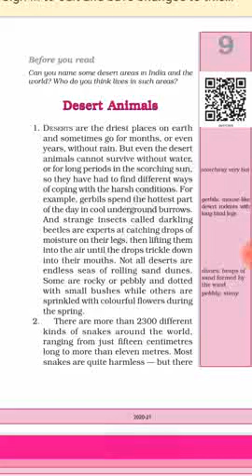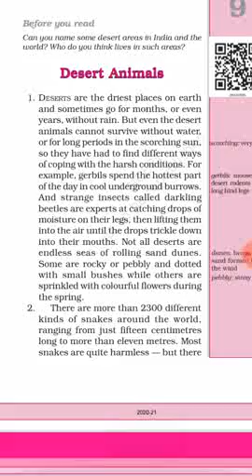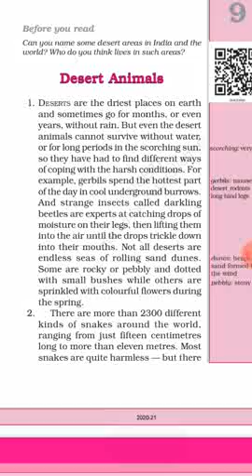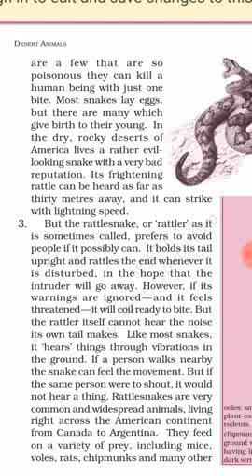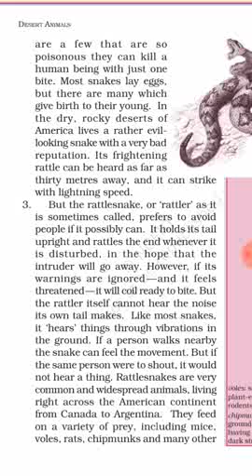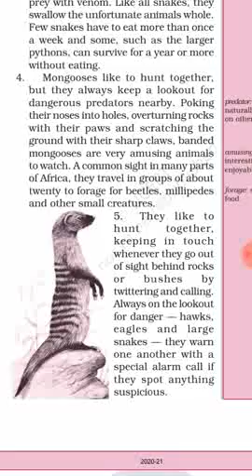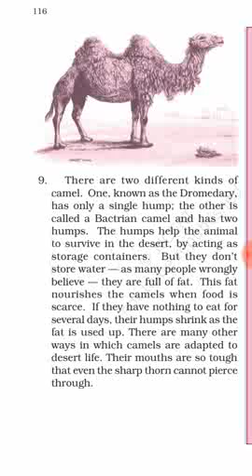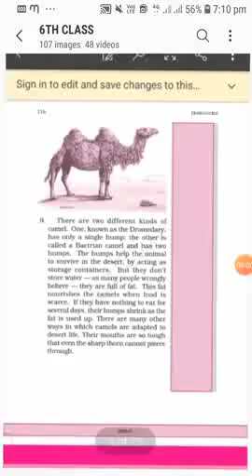mmaups chapter 09 desert animal class 6th